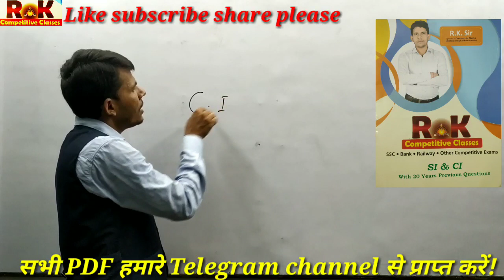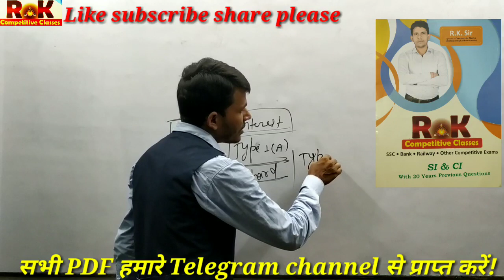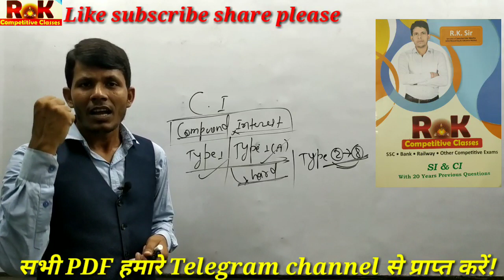Ci compound interest बहुत आसान है, By RK Sir